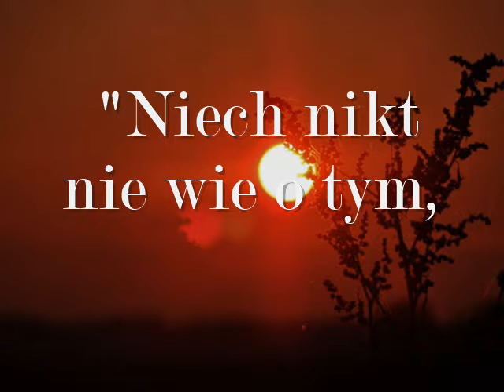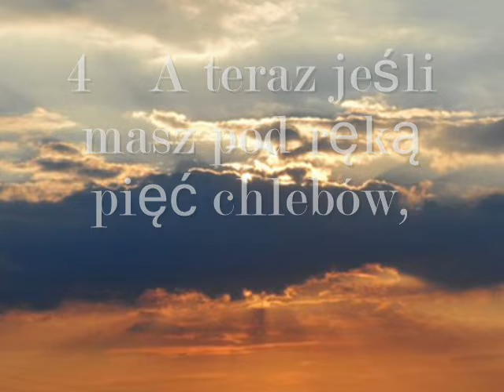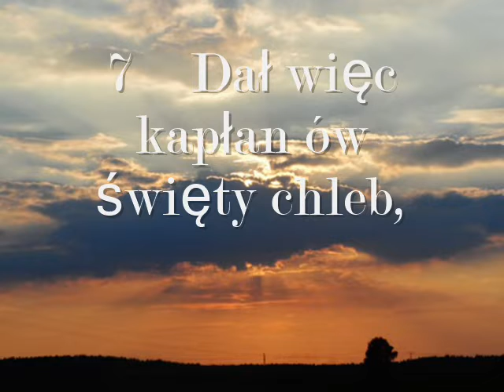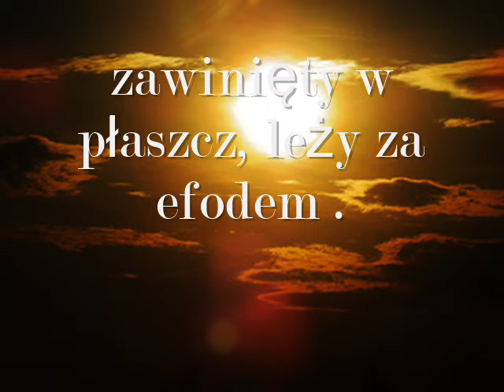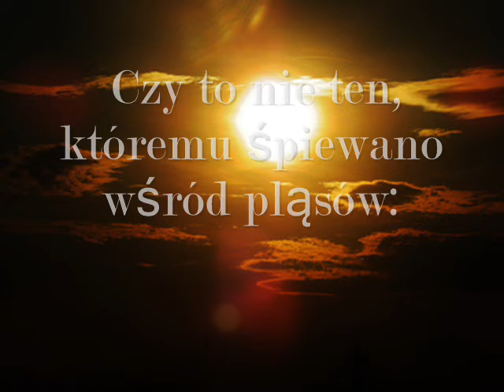1 - Księga Samuela - Dawid w Nob - 21